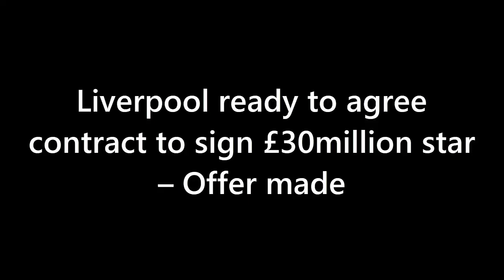CONFIRMED TODAY: Liverpool Looking At Signing £67m Duo As Salah Exit Update Emerges At Anfield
🔴 Transfer Extravaganza Alert! Liverpool's midfield makeover is in full swing, with Gravenberch, Endo, and surprise twists in the mix. Dive into the captivating narrative of Anfield's pursuit for the perfect additions, from defensive prowess to talismanic loyalty. Expert analysis and all the latest updates await! ⚽🔥